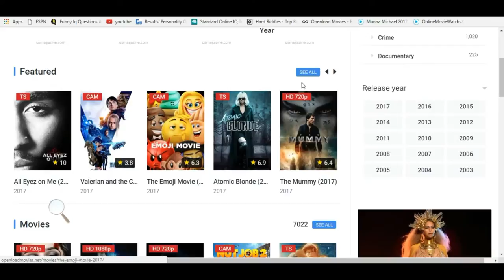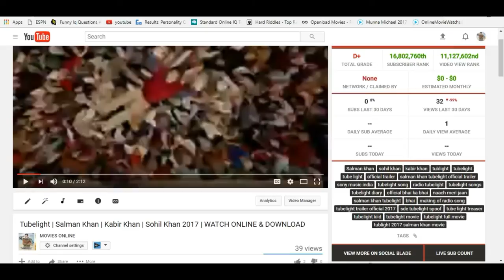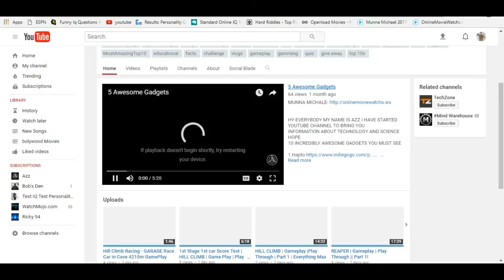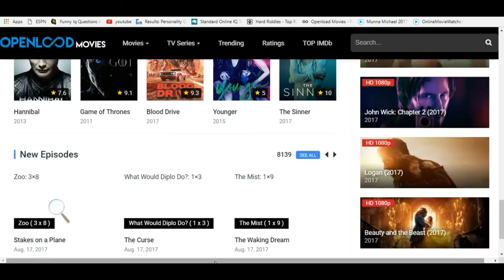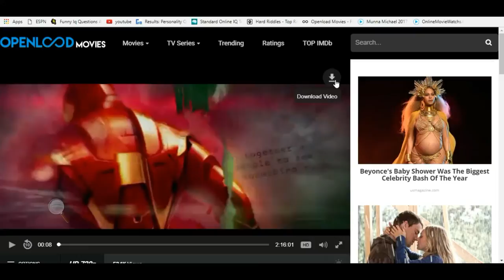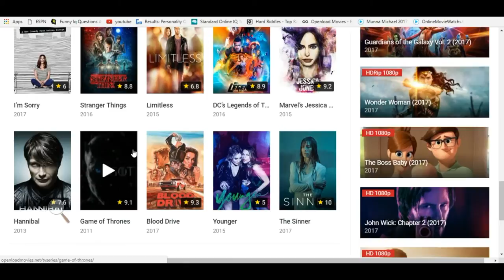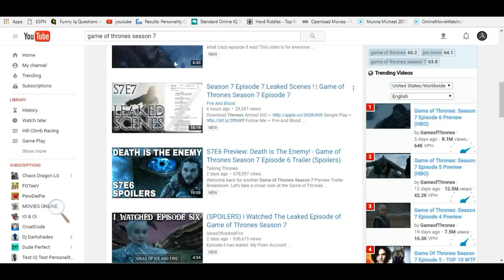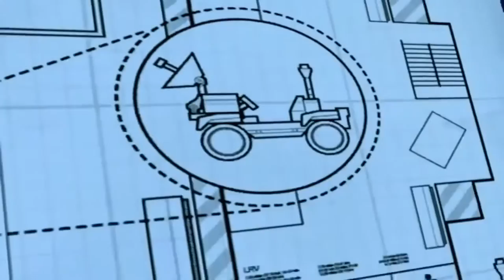Beyond the Wall | Game Of Thrones | Season 7 | Episode 6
The seventh season of the fantasy drama television series Game of Thrones premiered on HBO on July 16, 2017, and is scheduled to conclude six weeks later on August 27, 2017.[1][2][3]  previous seasons that consisted of ten episodes each, the seventh season consists of only seven.[4] Like the previous season, it largely consists of original content not found in George R. R. Martin's A Song of Ice and Fire series, and also adapts material Martin revealed to showrunners about the upcoming novels in the series.[5] The series is adapted for television by David Benioff and D. B. Weiss.

HBO ordered the seventh season on April 21, 2016, three days before the premiere of the show's sixth season, and began filming on August 31, 2016. The season was filmed primarily in NeWeiss July 16, 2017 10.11[7]
At the Twins, Arya fatally poisons the remaining lords of House Frey. The White Walkers march toward the Wall, where Tollett allows Bran and Meera inside. At Winterfell, despite Sansa's disapHe later finds Jorah in a cell. In the Riverlands, Arya meets a group of friendly Lannister soldiers, who take her intention to kill Cersei as a joke. Thoros shows Sandor a vision in the fire. The revelation leads him to believe in the Lord of Light. In King's Landing, Jaime tells Cersei of the crucial need for allies. She welcomes Euron, who proposes marriage to her in exchange for his Iron Fleet and a chance to kill Theon and Yara. Cersei declines citing trust as a concern, so Euron promises to return with a "gift" to prove his loyalty. Daenerys arrives at Dragonstone, the home of House Targaryen once occupied by Stannis, with her army and dragons.
62 2 "Stormborn" Mark Mylod Bryan Cogman July 23, 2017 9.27[8]
Daenerys sends the Dornishmen with Yara's fleet to Sunspear and the Unsullied to Casterly Rock, deciding to place King's Landing under siege. She questions Varys' loyalty and threatens to burn him alive if he ever betrays her. Melisandre arrives and encourages her to invite Jon Snow to Dragonstone. Grey Worm and Missandei consummate their relationship. Cersei gathers several lords, asking for their fealties and elevating Randyll Tarly as Warden of the South. Qyburn shows Cersei a prototype ballista capable of killing dragons. Arya meets with Hot Pie and learns of Jon's ascension to King in the North, halting plans to travel to King's Landing and instead setting course for Winterfell. After receiving Samwell's letter, Jon leaves for Dragonstone in hopes of convincing Daenerys to support the fight against the White Walkers. He leaves Sansa in charge and aggressively warns Littlefinger to keep his distance. Samwell applies a forbidden treatment on Jorah's Greyscale infection. Euron's fleet attacks Yara's. Obara and Nymeria are killed, while Ellaria, Tyene, and Yara are captured. Theon shows flashes of his time as Reek, hesitating to challenge Euron before fleeing the carnage by jumping into the sea.
vulging that he is no longer the boy she accompanied through the North. Littlefinger presents Bran with the dagger that was previously used in his attempted assassination. Cersei assures the Iron Bank a full return on their investment, as a train carrying gold from Highgarden is on its way to King's Landing. In a cave filled with dragonglass, Jon reveals ancient paintings to Daenerys depicting the First Men and the Children of the Forest joining forces against the undead. Later, Daenerys learns of the sacking of Highgarden by Lannister forces and realizes her attack on Casterly Rock was a distraction. Despite Tyrion's protests, she decides to take action. Led by Daenerys riding Drogon, the Dothraki cavalry catches the

Aidan Gillen as Petyr "Littlefinger" Baelish[13]
Liam Cunningham as Davos Seaworth[13]
Sophie Turner as Sansa Stark[13]
Maisie Williams as Arya Stark[13]
Carice van Houten as Melisandre[13]
Nathalie Emmanuel as Missandei[13]
Indira Varma as Ellaria Sand[13]

Rupert Vansittart as Yohn Royce[23]
Beyond the Wall
Vladimir Furdik as the Night King[24]
In the Riverlands
David Bradley a